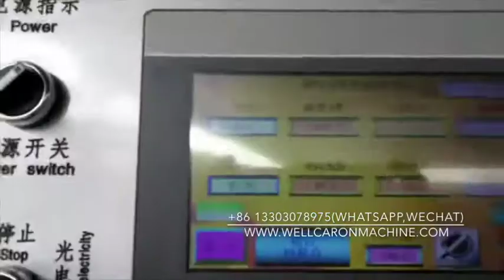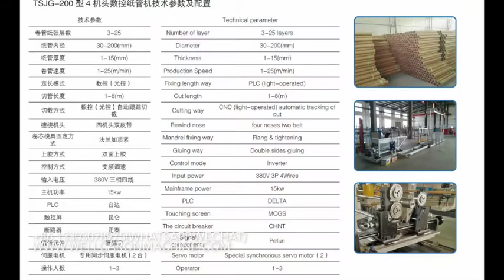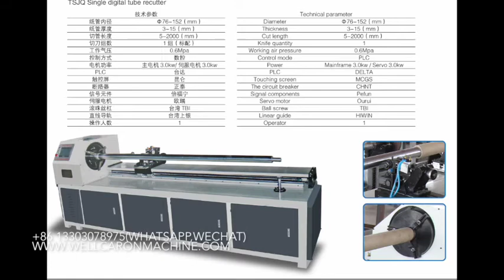chinese high strength tube machine supplier